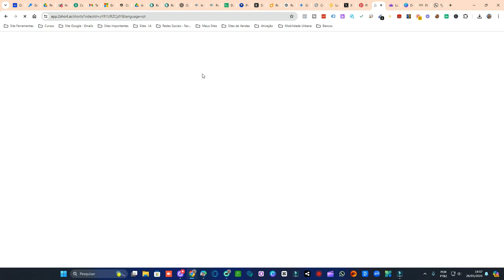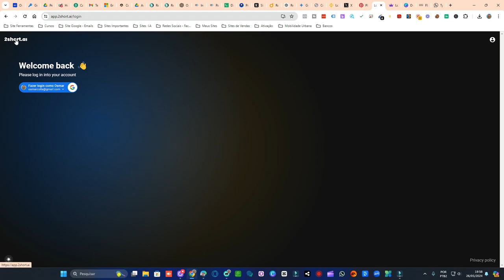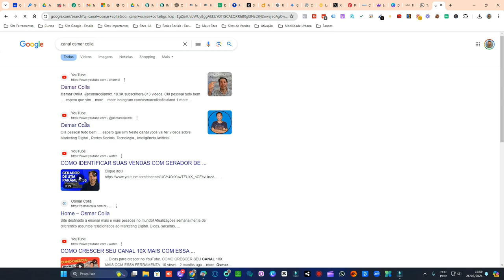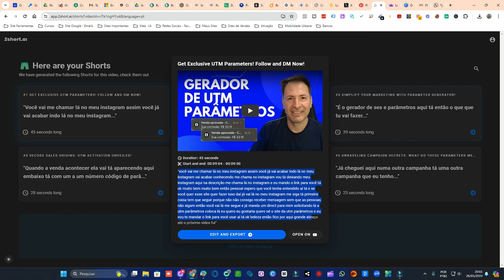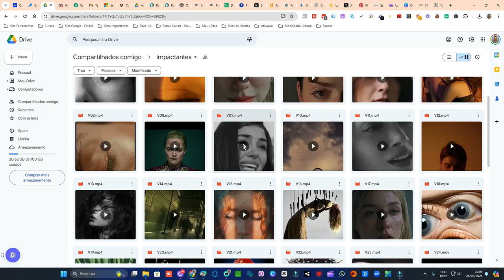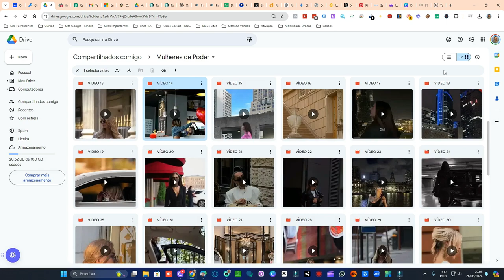🎥 DESCUBRA COMO CRIAR VÍDEOS VIRAIS COM APENAS ALGUNS CLIQUES! 🚀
Quer aprender a criar vídeos virais e alcançar milhões de visualizações? Neste vídeo, vou te mostrar as melhores ferramentas e técnicas para criar conteúdos que bombam na internet com apenas alguns cliques. Transforme suas ideias em sucessos virais e conquiste a audiência que você sempre sonhou!

🌟 Dicas para Vídeos Virais:

Identifique Tendências: Fique de olho nas tendências do momento e crie conteúdos relacionados.
Títulos Atrativos: Use títulos que chamem a atenção e despertem a curiosidade.
Miniaturas Engajantes: Crie miniaturas que se destaquem e incentivem o clique.
📈 Benefícios de Criar Vídeos Virais:

Aumento de Visualizações: Potencialize seu alcance com vídeos que se espalham rapidamente.
Engajamento Maior: Conquiste mais likes, comentários e compartilhamentos.
Crescimento do Canal: Aumente sua base de inscritos de forma exponencial.